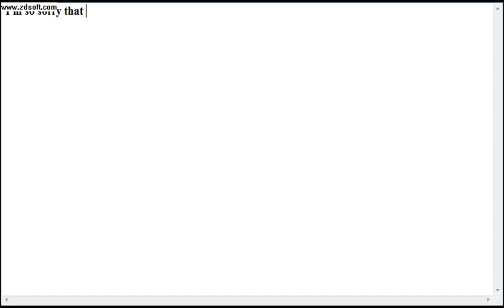Ship Simulator 2008 mission 9